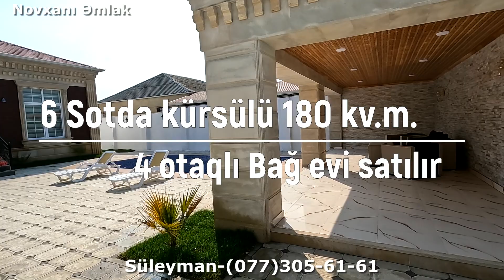Təcili! Endirim olundu!!195.000 Azn(250.000) 6 sotda Super təmirli Bağ evi.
Novxanı bağlarında Araz və Rahat marketə yaxın 6 sotda əla təmirli yaşanmamış Bağ evi satılır.